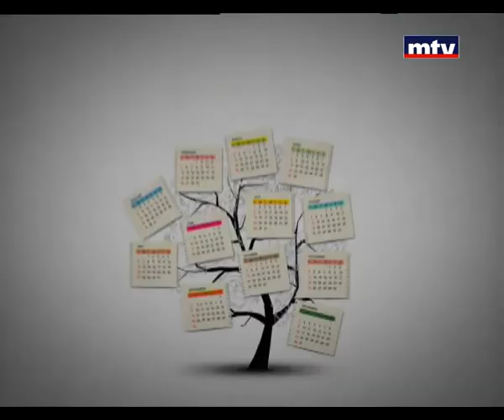Bloc Note - Elie Bassil 25/03/2014